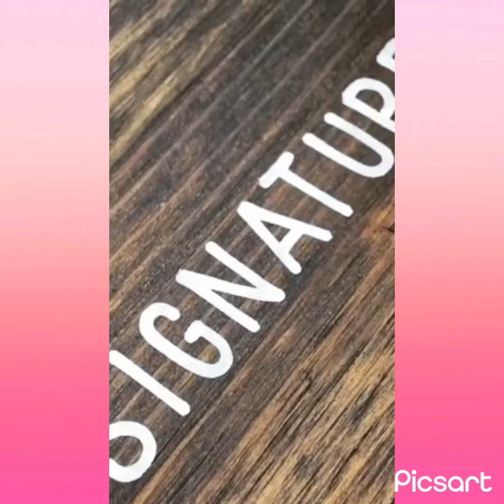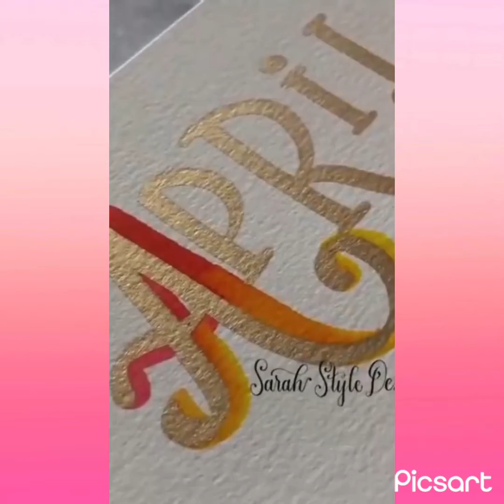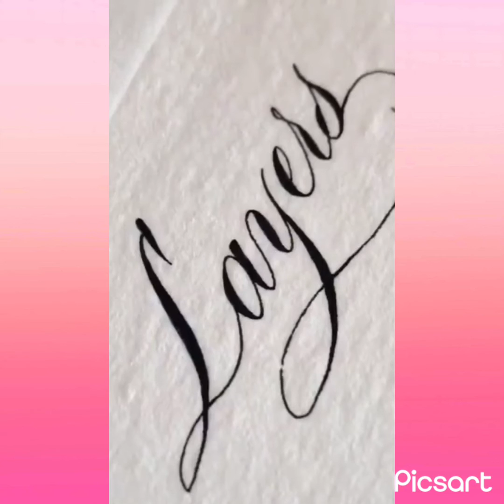Oddly satisfying best calligraphy and lettering || oddly satisfying video slime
1 Like = 1❤
10 Like = 10❤❤️